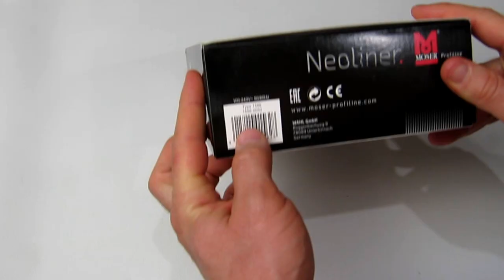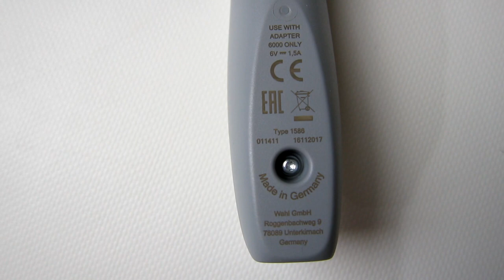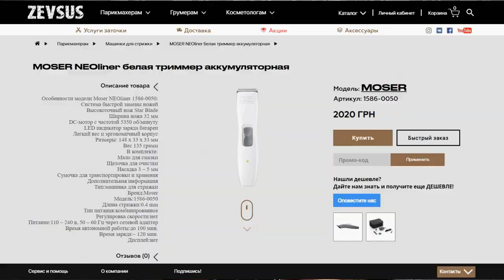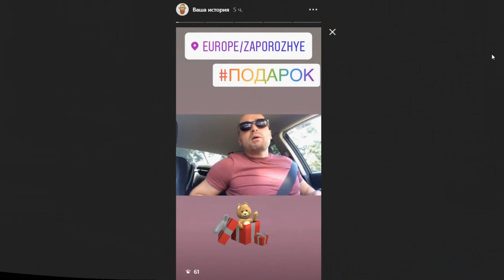MOSER NEOliner белая триммер аккумуляторная. Как получит подарок. Как получит товар дешевле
Тут вы можете приобрести товар